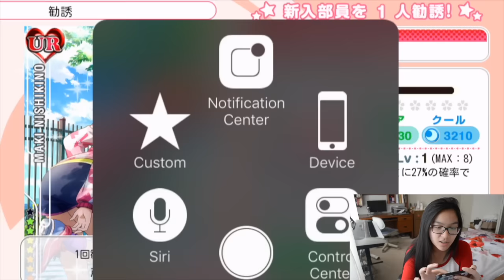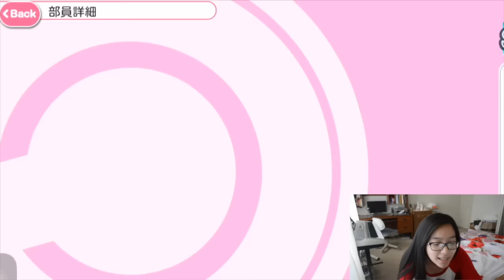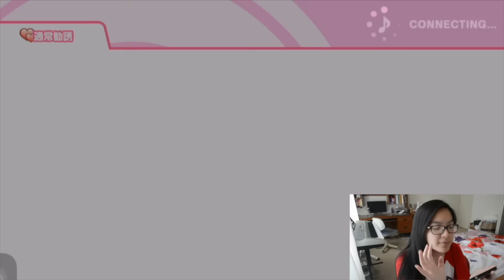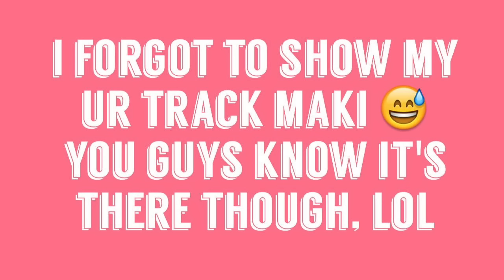LLSIF: SEVEN 10+1 & 12 Scouting Ticket Pulls! (Part 2) | Devil Nico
❥ Hello Lovelies! Here's part 2 of my scout for Sweet Devil Nico. It didn't have the results I was expecting, but I'm still very very happy with this!

☆THE MUSIC DOES NOT BELONG TO ME NOR DO I TAKE CREDIT FOR IT.